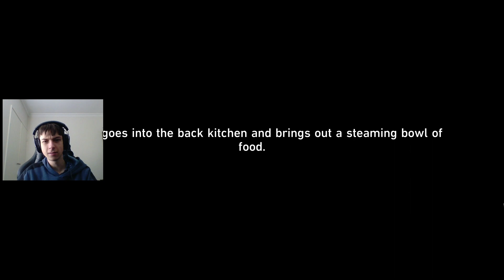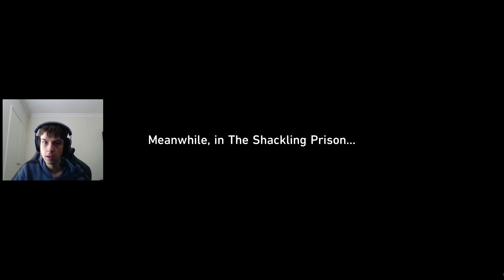The Xianzhou Ceremony | Honkai: Star Rail | The Xianzhou Luofu #5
I continue the Story of The Xianzhou Luofu and it was Amazing.